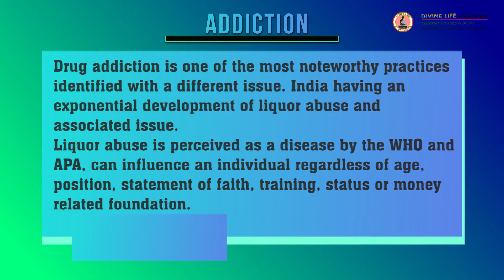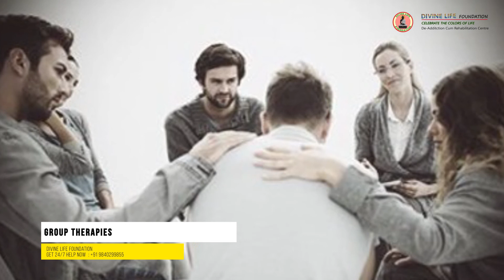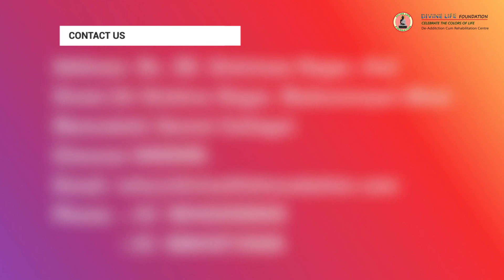De Addiction Cum Rehabilitation Centre | Divine LIfe Foundation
Divine Life Foundation is a De Addiction and Rehabilitation Center in Chennai that centre was established by Mr. Raja. We have been helping the people fight their addiction to alcohol and other drugs. Our treatment center is located in Maduravoyal, near Meenakshi Dental College. We are providing the various treatment process for de addiction and rehablitation.

Address
No. 29, Srinivasa Nagar, 2nd Street,Sri Krishna Nagar, Maduravoyal,(Near Meenakshi Dental College) Chennai-600095.
Phone
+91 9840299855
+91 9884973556